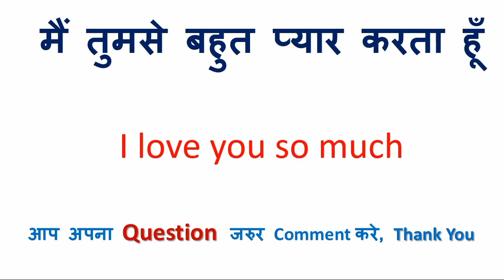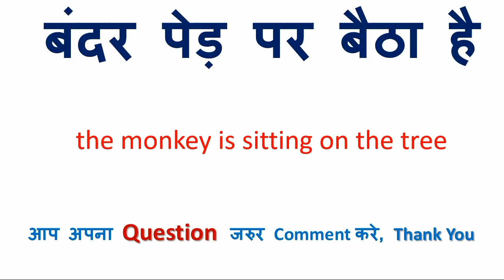बंदर पेड़ पर बैठा है को इंग्लिश में क्या कहते हैं | बंदर पेड़ पर बैठा है in English